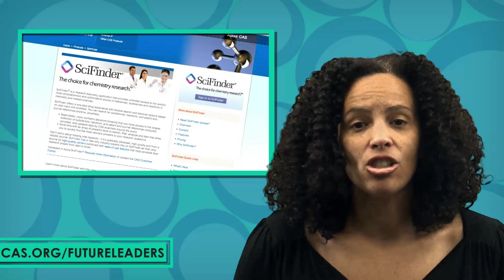Why is Carbon Monoxide So Deadly? - GTKAM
This week Reactions takes a look at the science behind why carbon monoxide is so deadly. It’s colorless, odorless and can be deadly. Carbon monoxide is no joke, especially in the winter when people will do just about anything to warm up. Raychelle Burks, Ph.D., explains why carbon monoxide is so dangerous, and how you can stay safe, in the latest episode of the Reactions series Get To Know A Molecule.

Come Dine With Me and Poker Night provided by Jamendo

Want a free trip to CAS and an upcoming ACS National Meeting? Find out more about the SciFinder Future Leaders program